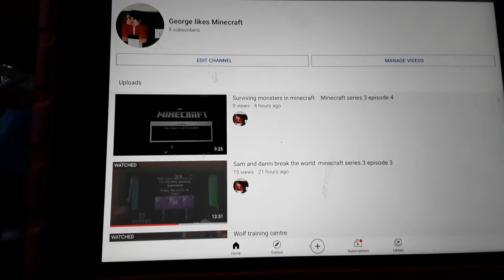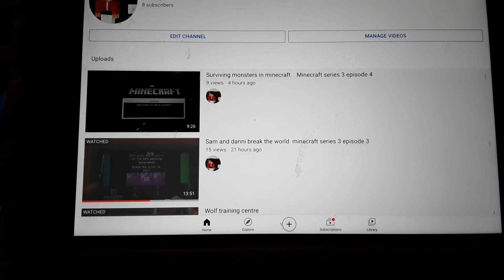a quick announcement